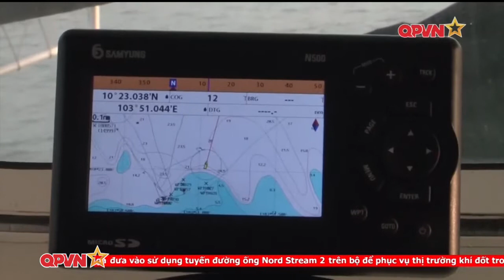QPVN - Vùng Cảnh Sát Biển 4 làm chủ Sửa Chữa Vũ Khí sẵn sàng chiến đấu Bảo Vệ Chủ Quyền Biển Đảo